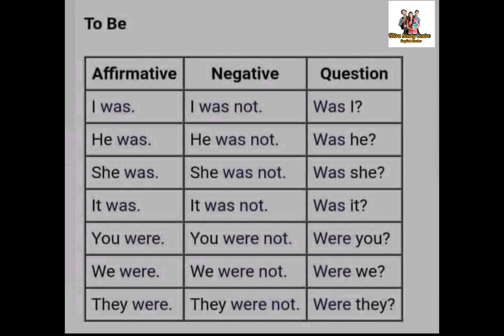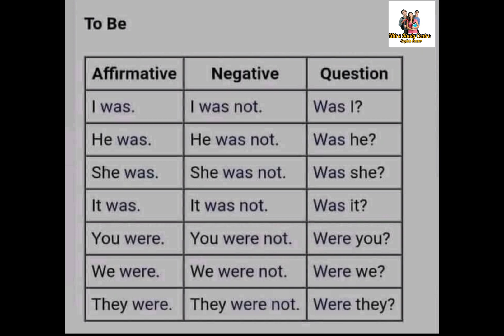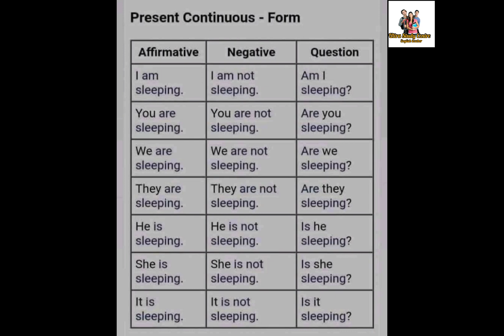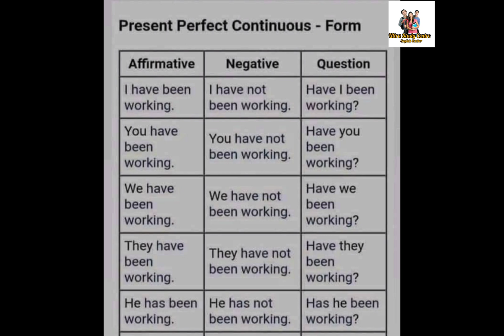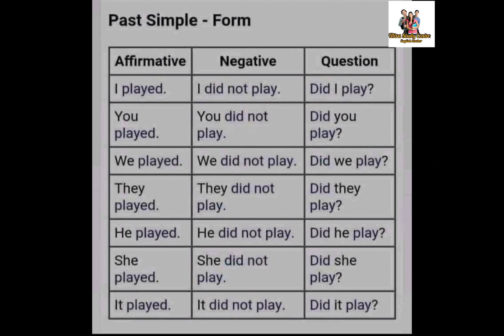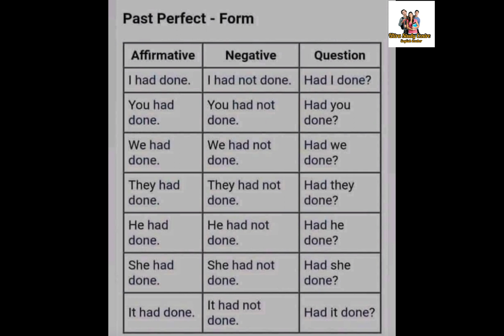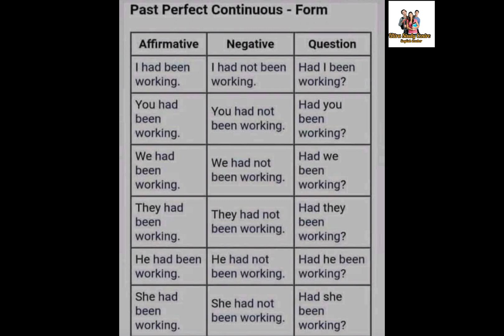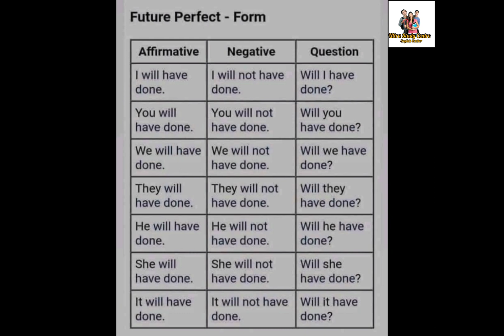How to make Affirmative